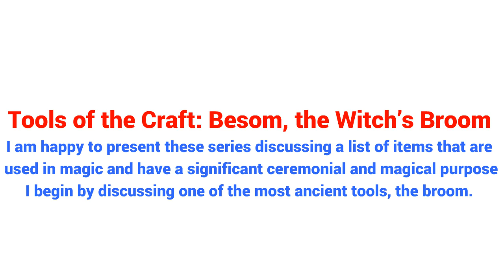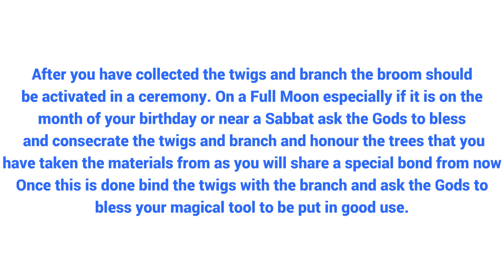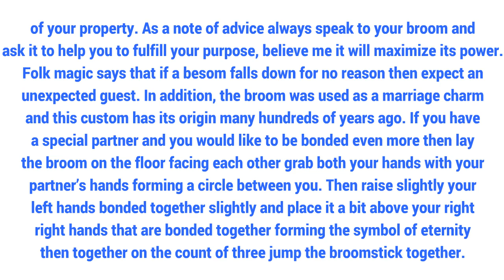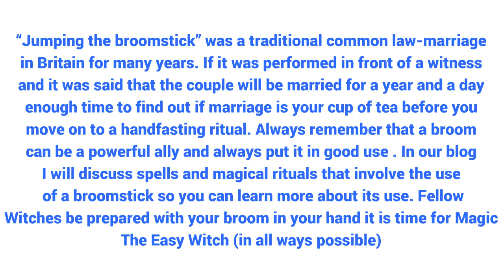Tools of the Craft: Besom, the Witch’s Broom | Witchcraft Secret Manual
I am happy to present these series discussing a list of items that are used in magic and have a significant ceremonial and magical purpose. I begin by discussing one of the most ancient tools, the broom.